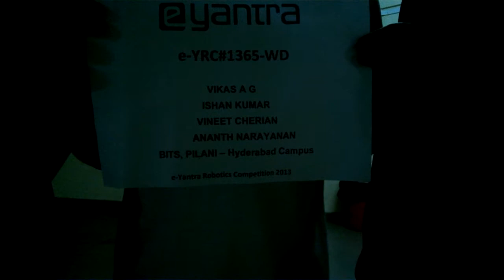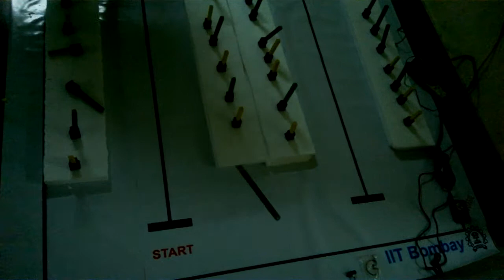e-yrc#1365-WD-Demonstration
Weeding Robot